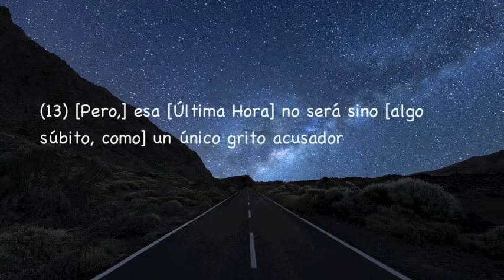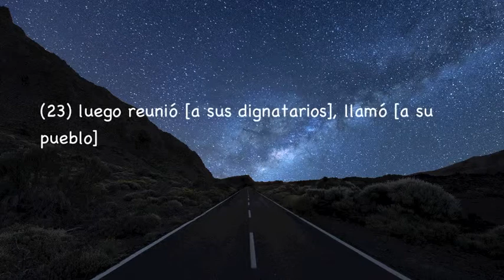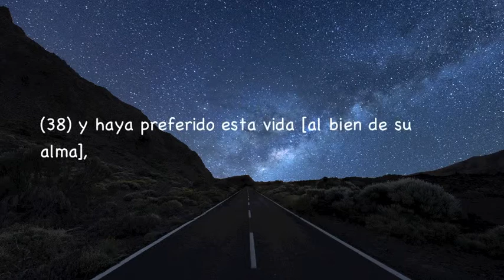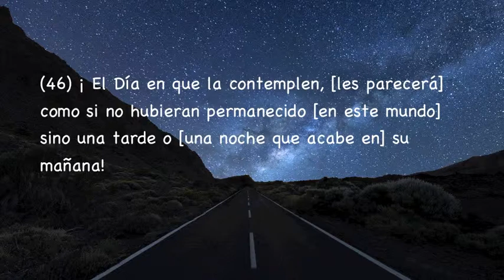Sura An-Nazi'at, Subtítulos Español, Nabil Ar Rifai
An-Nazi'at (Los Que Ascienden)